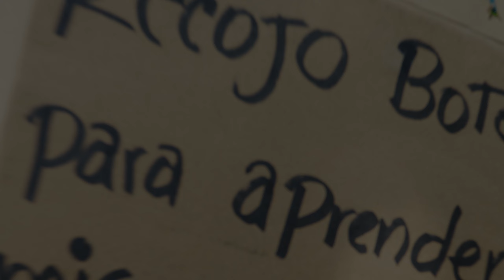humilla a una indigente de la calle y su madre le da una gran leccion